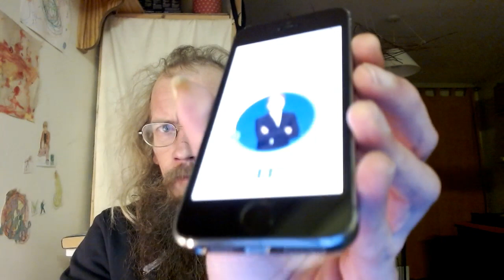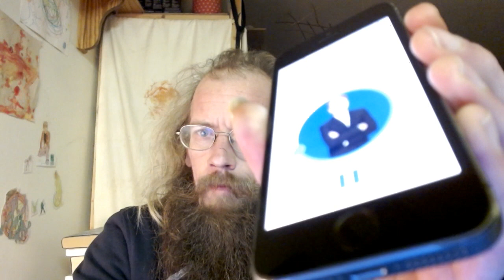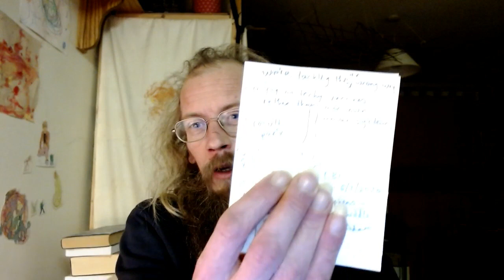Defence Against Corona Virus - Aid Your Immune System in 3 Simple Steps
If you contract covid-19 these are practical measures you can take to minimise the virus' effects on your health - achieve immunity and get back to normal.

Specifically if you have a compromised immune system these steps could prevent you from permanent affects or even save your life.

Video also includes my first phone call live on radio. LBC's Darren Adam is the radio hosts voice.